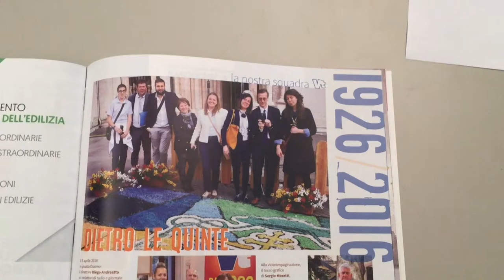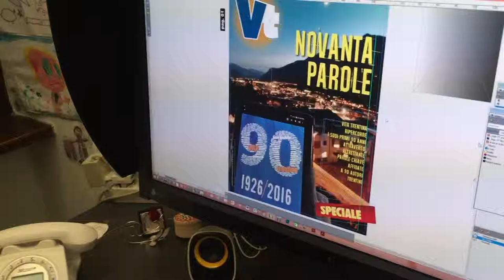Dalla grafica alla carta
Il direttore di Vita Trentina, Diego Andreatta, e il redattore Augusto Goio raccontano come nasce il numero speciale per i 90 anni del settimanale